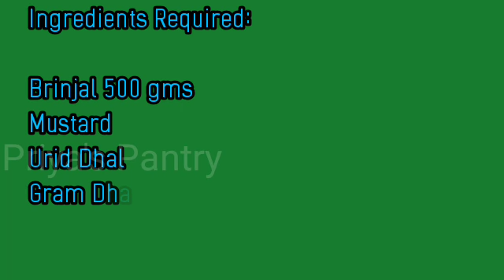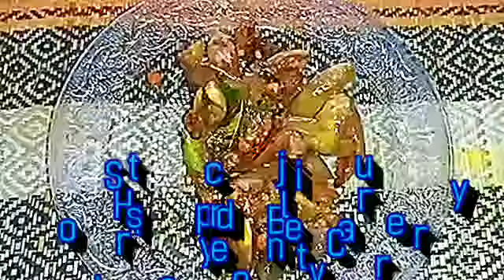|Spicy Brinjal Curry Recipe | Veg Side dish | Homemade Recipe |